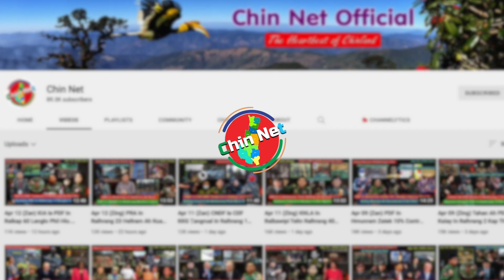Sep 17 Zing: UN Cun Rampi Hruaitu Ah Daw Suh le U Win Myint Pom Lai. Falam Pengah Suamhmang An Um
Background Image:
"Designed by kjpargeter / Freepik"